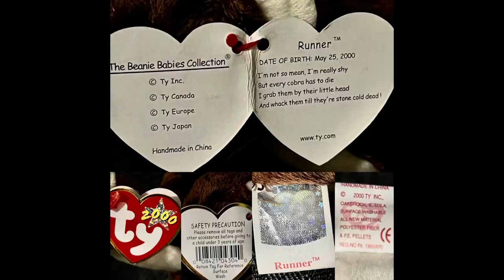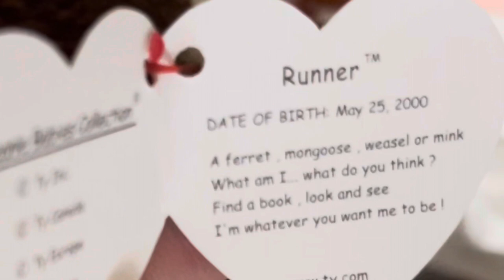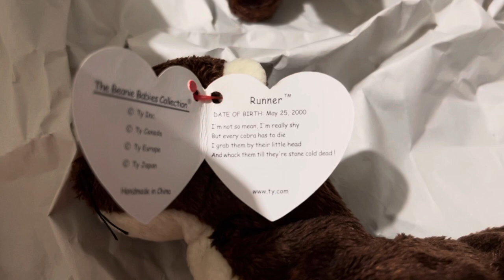Runner the Beanie Baby Mongoose, the MEAN poem, cobra killer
Runner the Beanie Baby Mongoose, MEAN poem, cobra killer

Hello Beanie Baby Friends!!

Quick video to introduce  Runner
the Beanie Baby Mongoose,
Both versions, featuring the
MEAN poem, cobra killer

Special appearance from young Spencer

Both of our Runners were featured/ Posted to Instagram this week,

Thanks so much for checking out the Beanie_Baby_Babies YouTube Channel!

Hopefully you've already found me on all the other platforms where I post a new beanie baby (almost) every day!

CHEERS!!

Brandi Janine

Welcome to my corner of YouTube where we look at my family's massive collection/ hoard of Beanie Babies straight from the Beanie Baby craze of the 1990s. Lots more Beanie Babies are waiting for their chance to shine.